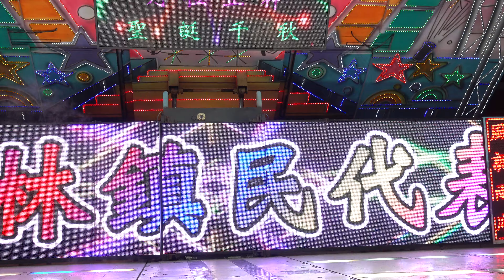大眾爺廟福宴晚會rorfoeeo 8